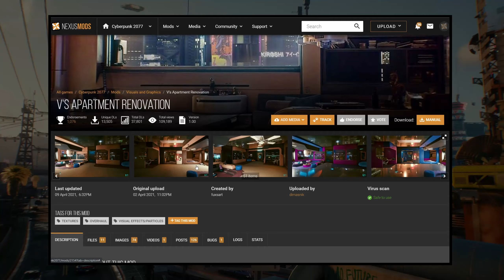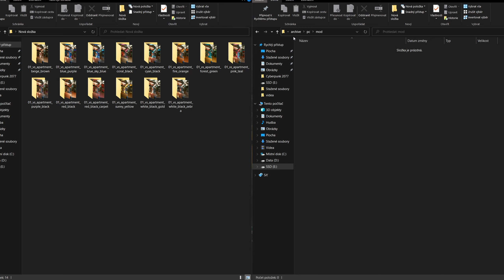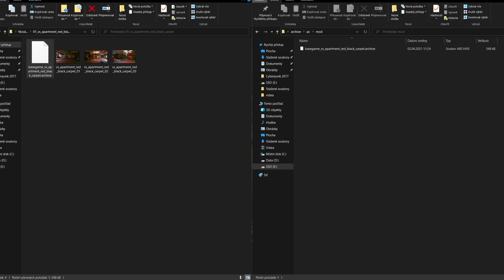Upravil jsem si byt, a je to pecka! | Cyberpunk 2077 | CZ Guide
Toto video obsahuje: cyberpunk 2077,cyberpunk 2077 cz,kashpi,cyberpunk 2077 mods,cyberpunk 2077 mody,cyberpunk 2077 tipy a triky,cyberpunk 2077 tips and tricks,cyberpunk 2077 cz guide,cyberpunk 2077 patch 1.31,cyberpunk 2077 byt,cyberpunk 2077 apartment decoration